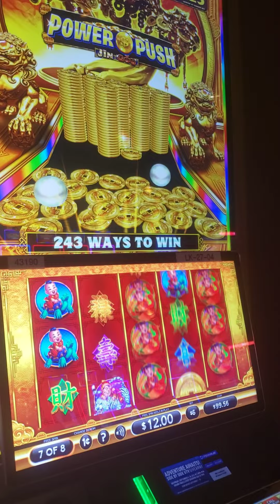At Hollywood Casino in Lawrenceburg Indiana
Trying a new game out!